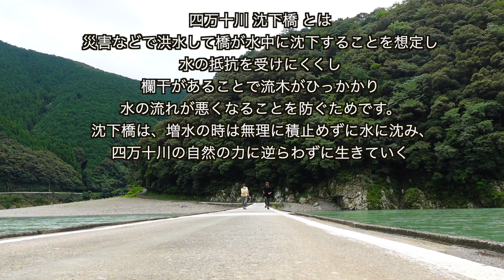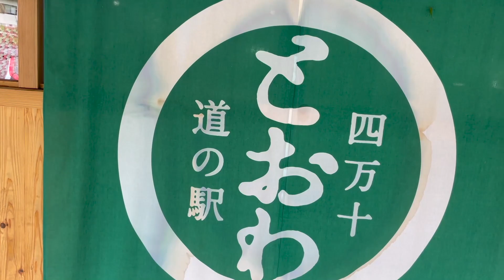47都道府県巡りの旅 高知県四万十川 岩間沈下橋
現在　日本全国47都道府県巡り中です。
知り合った方々と協力を得て笑顔になれる
映像制作してます。

制作の励みなります。

「My gear」
α7SIII
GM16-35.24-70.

Ronin S
Mavic3ciné
iMac Pro

「SNS」

「撮影ご依頼」
お気軽に相談はお気軽に下さい。
各SNSからDMよりお願いします。